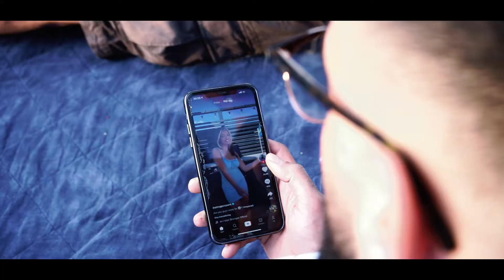رحله مع الاصدقاء